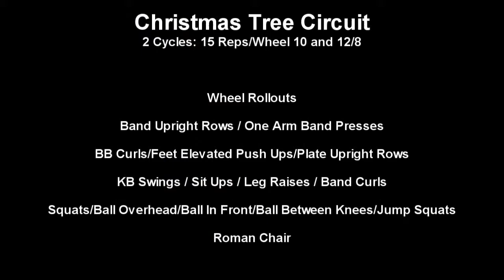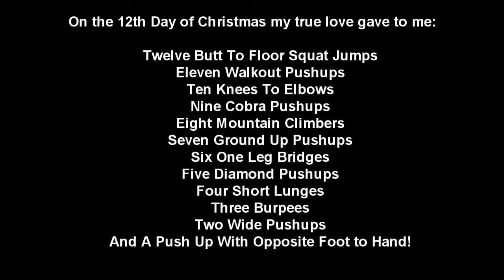JONESERCISE 12 26 2013: Merry Fitmas, 12 Days Of Fitness